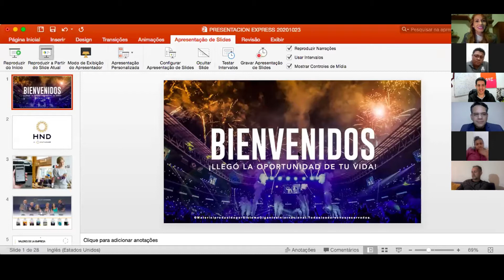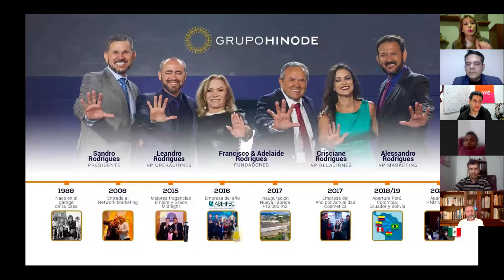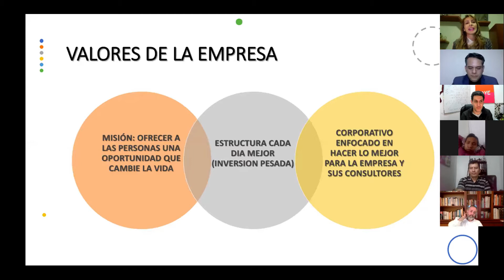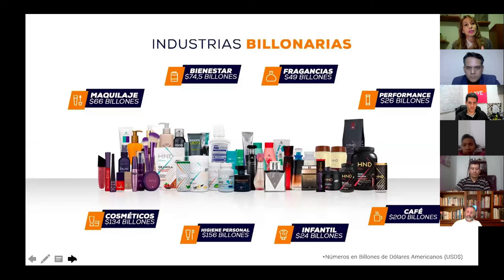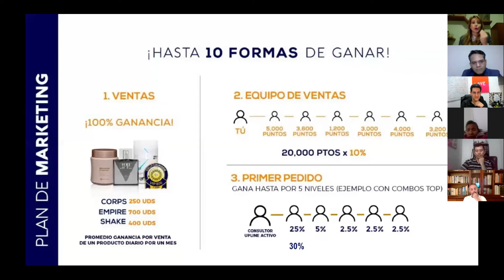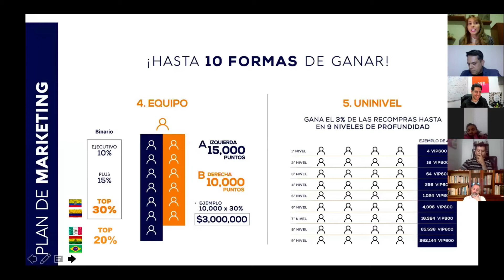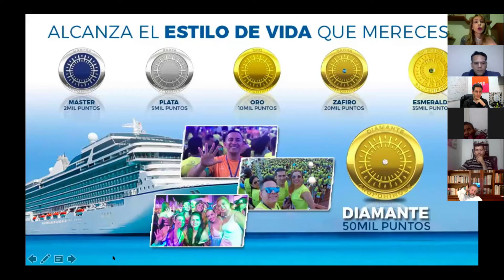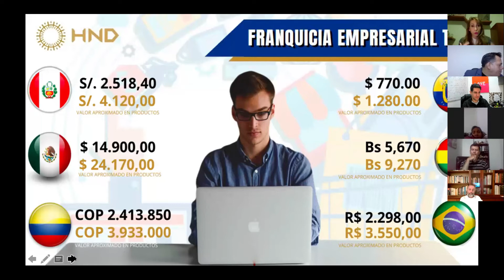MegaOpen 2020/11/03 Laura Visconti & Obed Casados - ESP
HND - MegaOpen 2020/11/03 Laura Visconti & Obed Casados